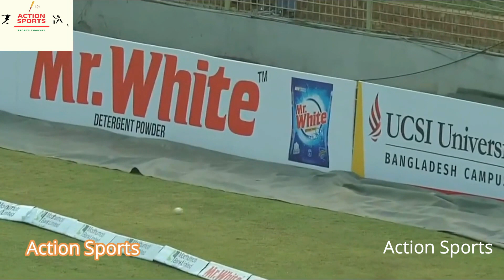এলপিএল অভিষেকেই ফিফটি করলেন তাওহীদ হৃদয় | Towhid Hridoy made fifty on his LPL debut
Venue:  R.Premadasa Stadium, Colombo. Date: July 31, 2023
Jaffna Kings vs Colombo Strikers, 1st Match
Jaffna Kings (173/5) (20.0)
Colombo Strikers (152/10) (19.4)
Jaffna Kings won by 21 runs
PLAYER OF THE MATCH: Vijayakanth Viyaskanth

Towhid Hridoy 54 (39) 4*4  6*1

Welcome to Action Sports, the home of sports on YouTube where you can find all the latest sports news from around the world. Action Sports will provide the viewers with authentic reports and storytelling featuring sports news, scores, photos, columns, and expert analysis.